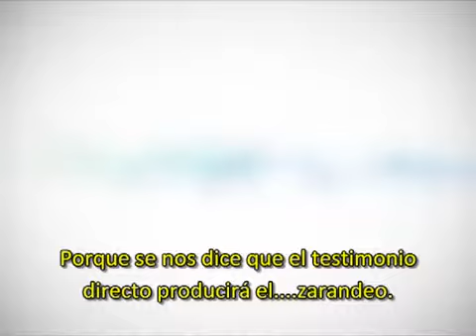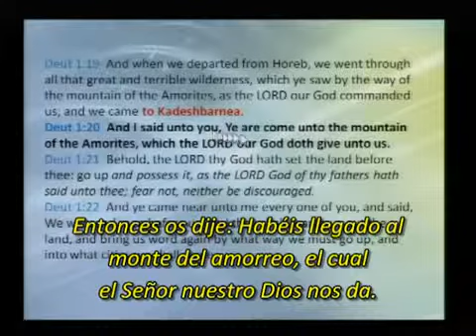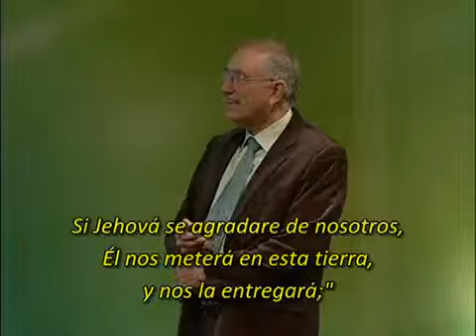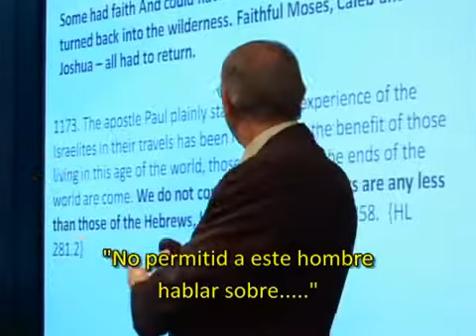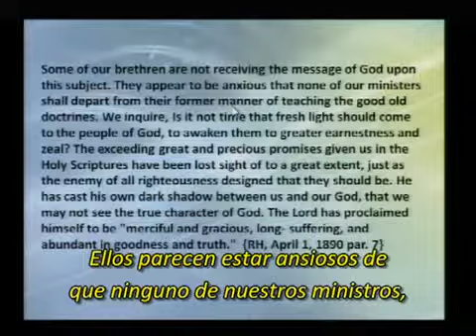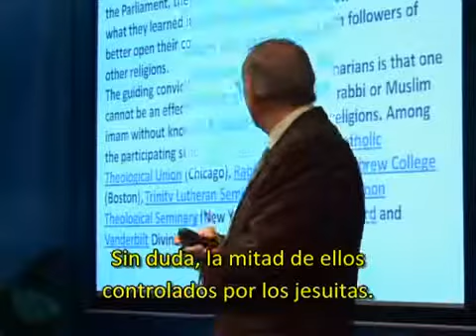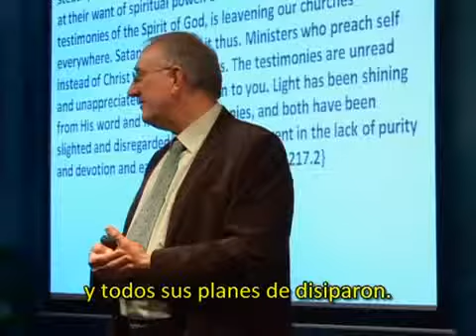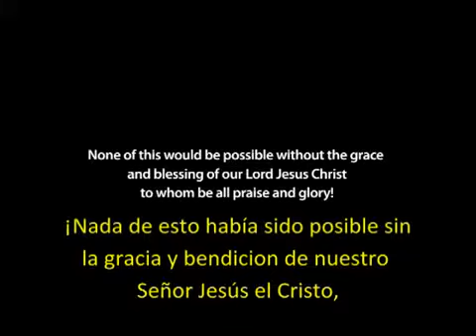418 Walter Veith Transformación Total 1888 En las Fronteras de Canaán1